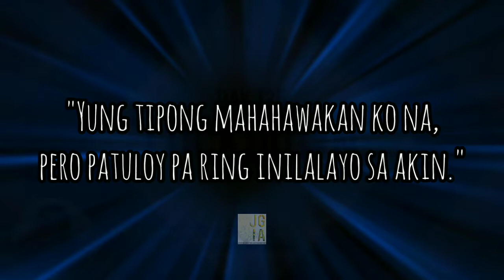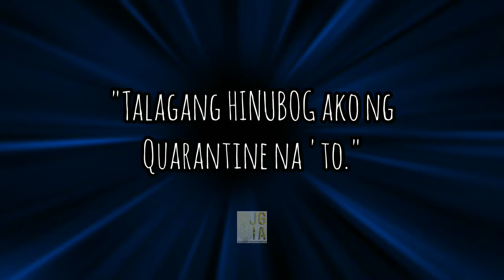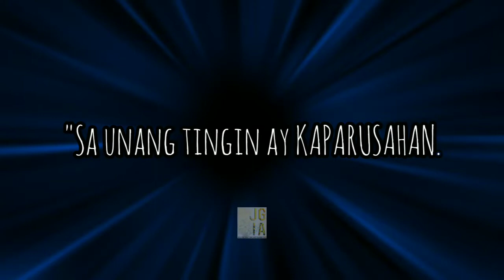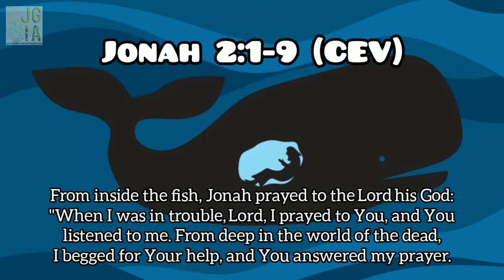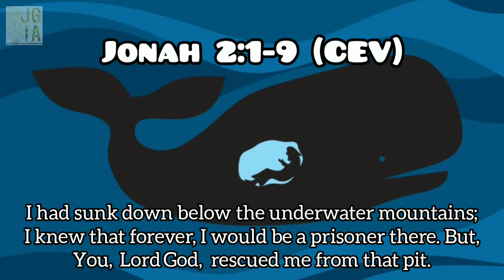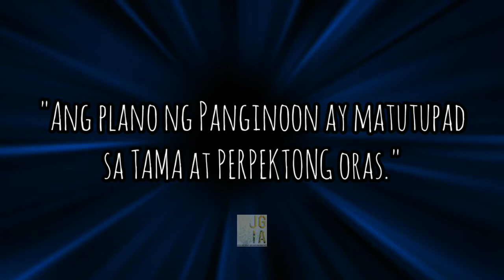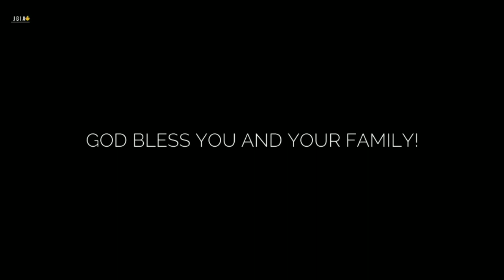DAY 135 | "Lockdown"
Exhorted by: Donna Mae Pineda of JGIA Dalahican (Main)